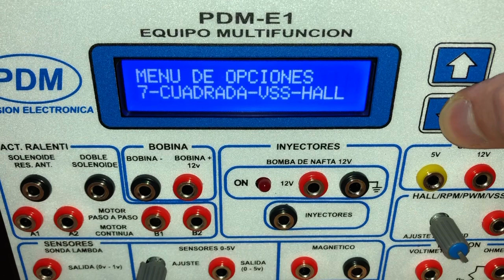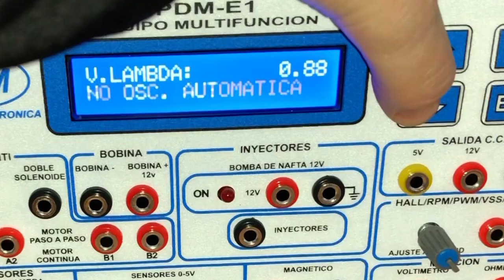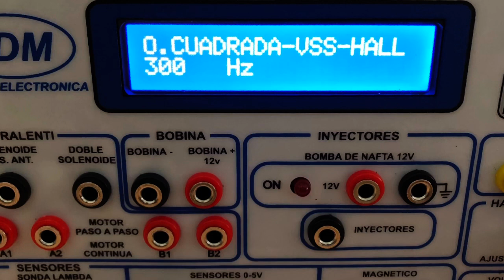PDM-E1 Equipo Multifunción Full para diagnóstico de sistemas de inyección electrónica vehicular